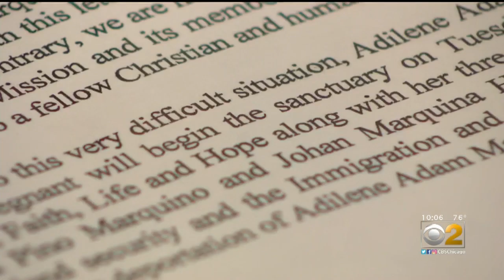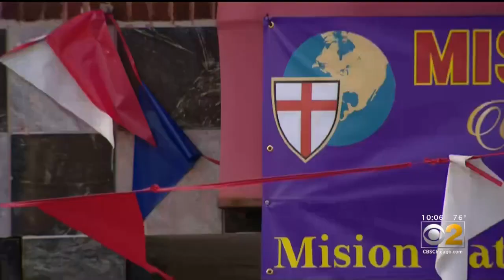Pregnant Mother Of Three Seeks Asylum At Faith, Hope and Life Church In Chicago Lawn To Avoid Deport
A Chicago Lawn church will be home for 34-year-old Adilene Marquina and her family for the foreseeable future. If she steps foot outside the church beginning Thursday, the pregnant mother will be deported.